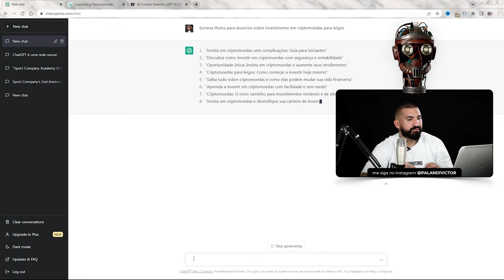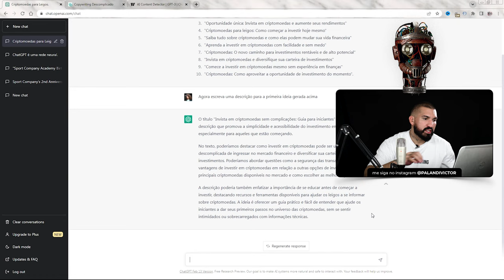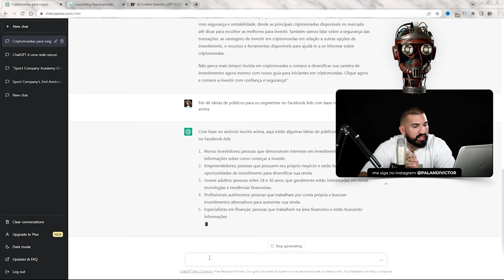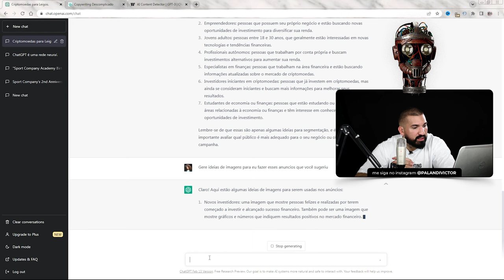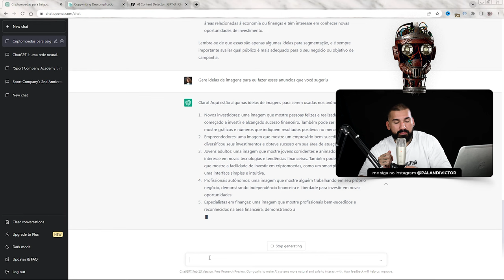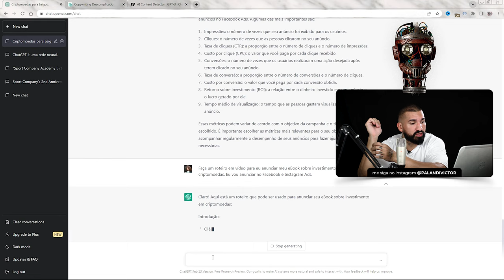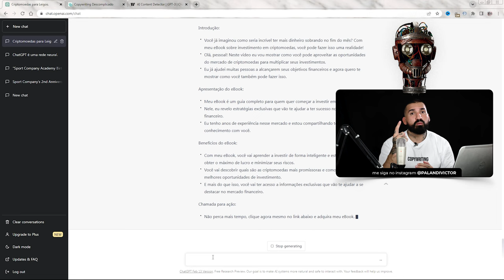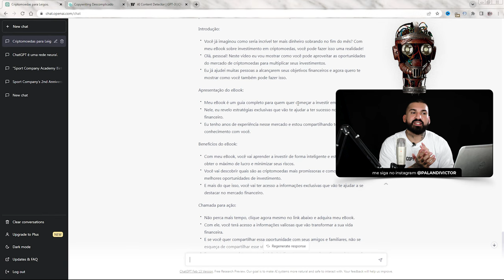Aula 12 - Comandos para Criar Copy de Anúncios no ChatGPT